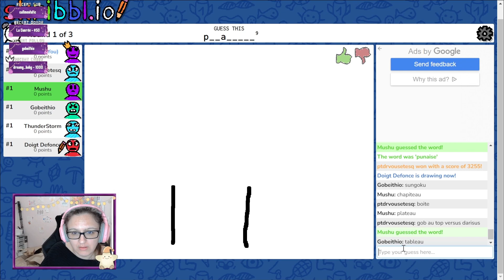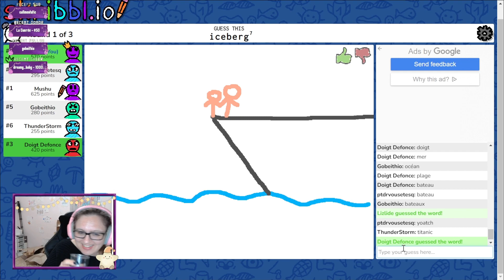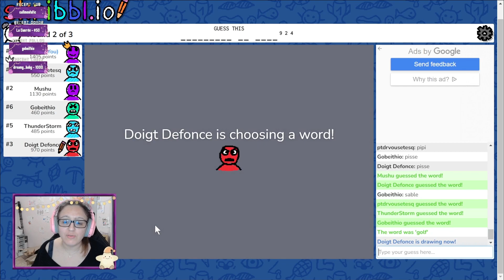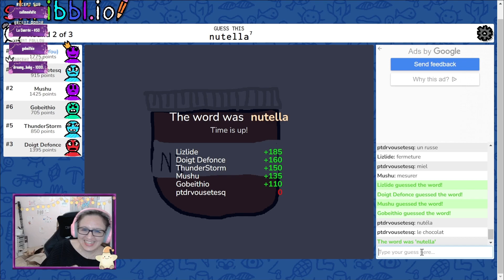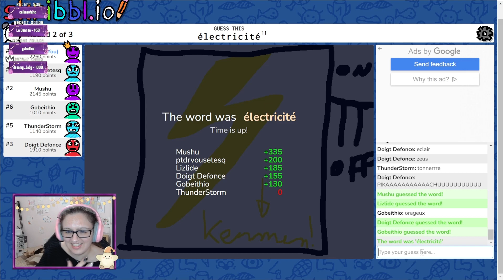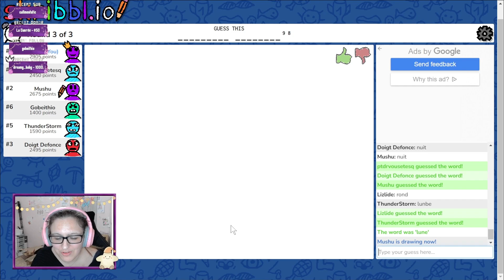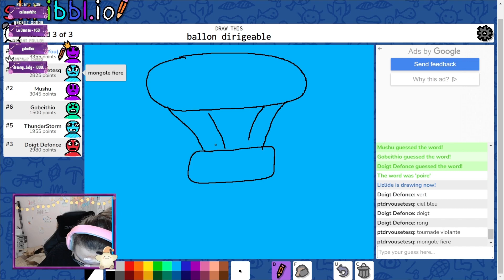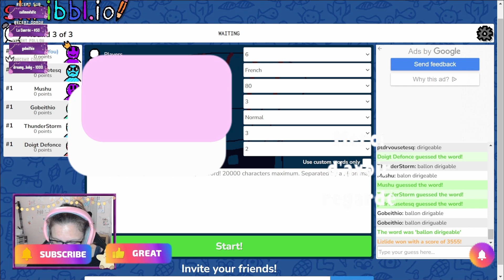[Skribblio] Enculus reparo